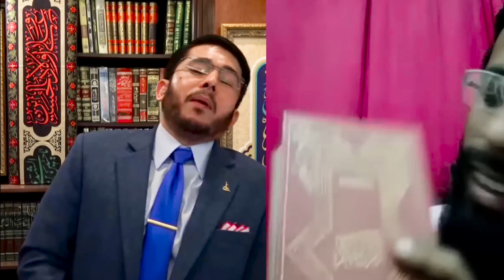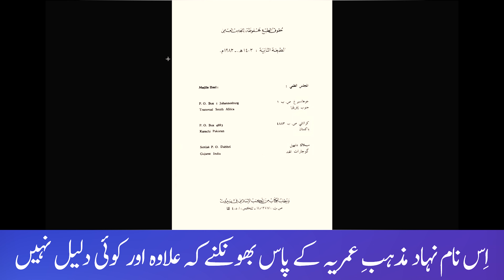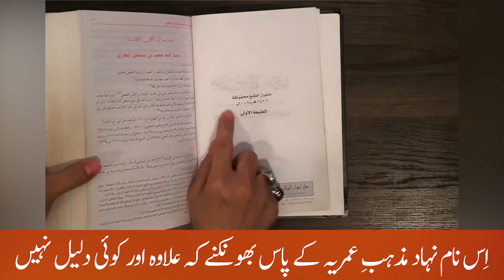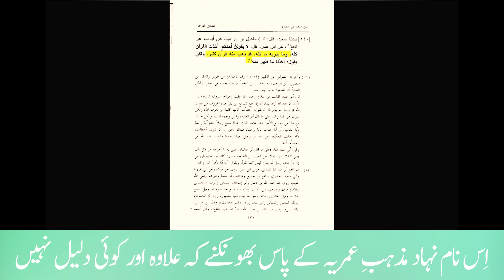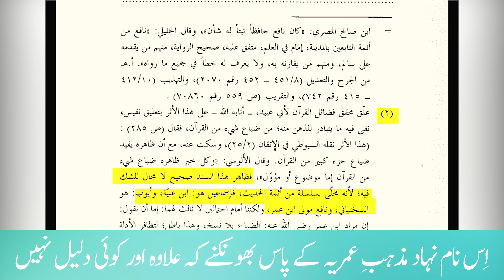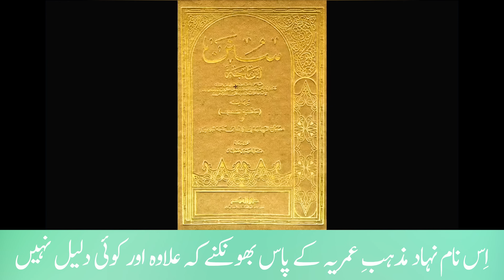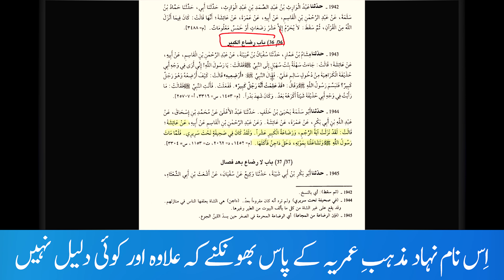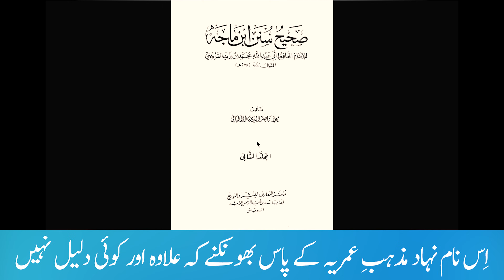Shia Vs Deobandi Munazra - Topic Shia ka islam - Molvi Muawiya Vs Shaikh Hassan Allahyari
Shia Vs Deobandi Munazra
Topic Shia ka islam @GeoHussianyeo @HassanAllahyari